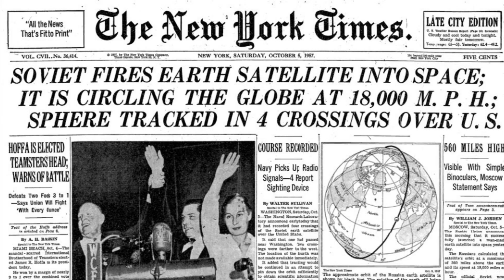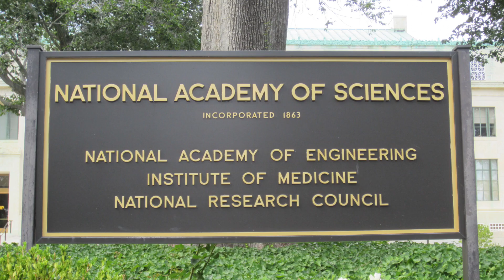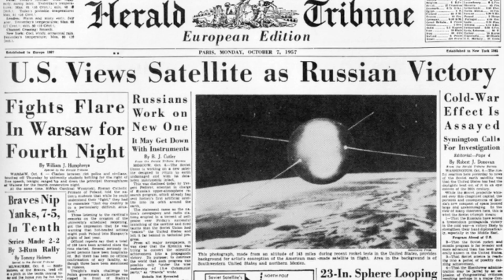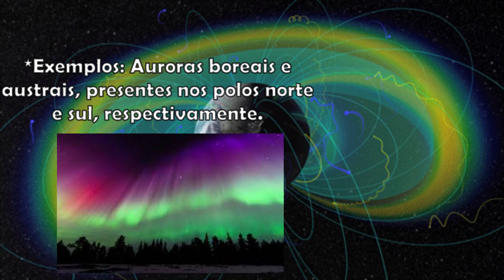EXPLORER 1: A NASA FOI CRIADA POR CAUSA DELE?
-Português-
Olá Minha querida amiga e meu querido amigo!
O vídeo de hoje está incrível! Vou falar sobre o primeiro satélite artificial dos Estados Unidos, contar com mais detalhes sobre a história dele e do Sputnik e também o que aconteceu para ele servir de incentivo para a criação da NASA...

Espero que goste do vídeo! Se gostar, compartilhe para ajudar a mostrar o meu trabalho para outras pessoas...

Se ficou com alguma dúvida, manda um comentário, quem sabe, seu comentário não aparece no meu próximo video?

O canal também tem um instagram; se você se interessar, me segue lá

Roteiro: Thiago Silvano

Se preferir, mande um direct no  instagram.

Valeu!

-English-
Today's video looks amazing! I'm going to talk about the first artificial satellite in the United States, tell more details about the history of it and Sputnik and also what happened to it to serve as an incentive for the creation of NASA ...

I hope you enjoy the video! If you like it, share to help show my work to other people ...

If you have any questions, send a comment, who knows, your comment will not appear in my next video?

The channel also has an Instagram; if you are interested, follow me there

Script: Thiago Silvano

If you prefer, send a direct on instagram.

Thanks!